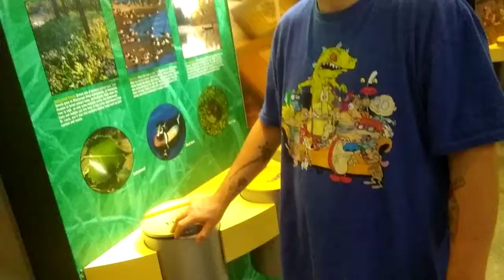crazy wacky dance